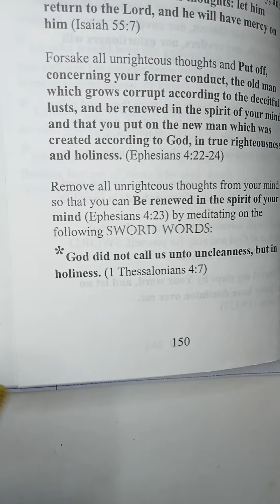How to fight addiction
1. Pray everyday
Eg. Psalm 119:133

2. Read one chapter of the Bible everyday
Isaiah 55:7

3. Meditate on Bible verses everyday
Eg. 1 Peter 2:11

4. Stop engaging in the addictive behaviour

5. Seek professional help

To learn more DM to order the book SWORD WORDS

Visit our Nairobi Almasi Bookshop on Moi Avenue, Sawa Mall, third floor, shop C15